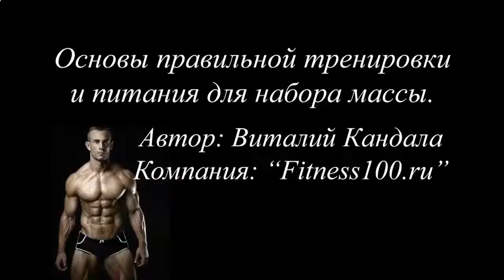КАК НАКАЧАТЬ ПРЕСС 3 УПРАЖНЕНИЯ